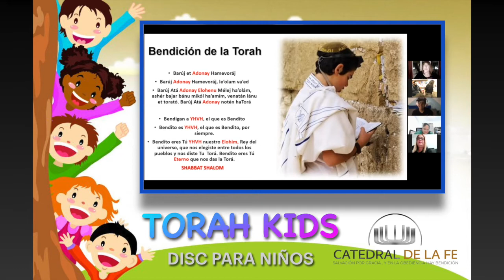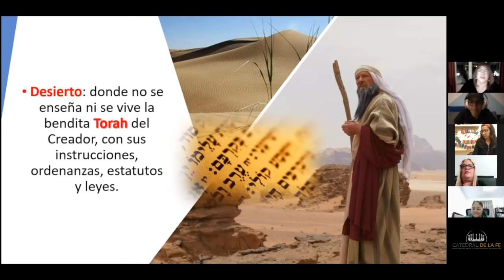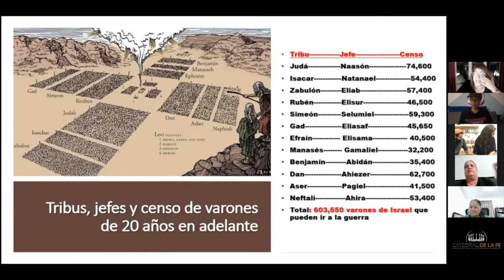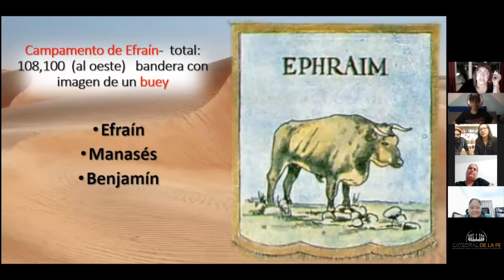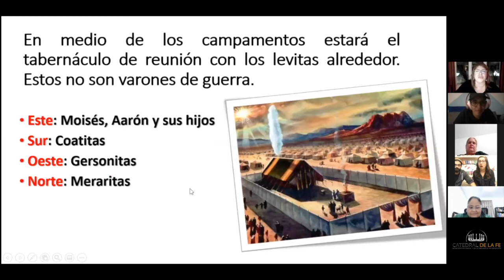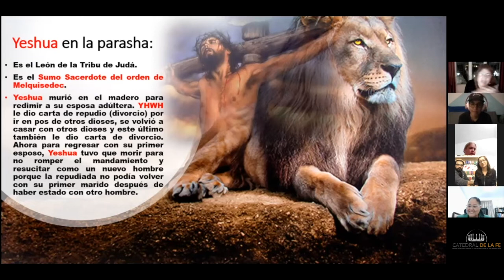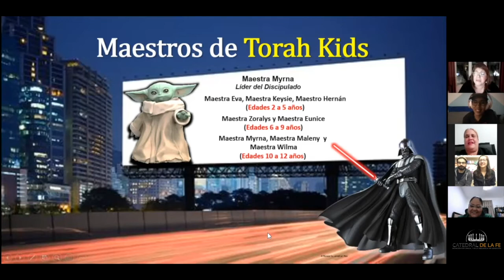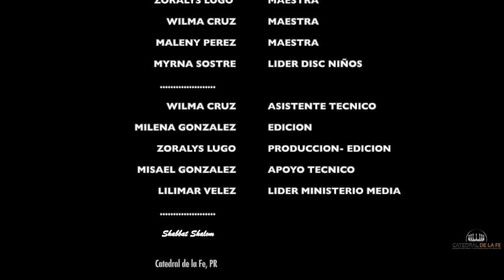Bemidbar - Shavuot - Torah Kids